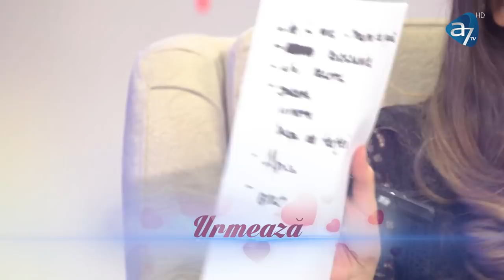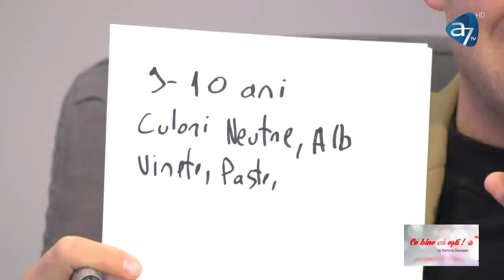IONUT SI ADELA CRACIUN - CE BINE CA ESTI cu Ramona Darvasan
IONUȚ ȘI ADELA CRĂCIUN - CE BINE CĂ EȘTI cu Ramona Dărvășan

Poate i-ai auzit cum cântă, dar încă nu le-ai auzit povestea de dragoste. Dacă ești curios să afli cum s-au cunoscut, cum își mențin ei relația echilibrată și multe altele urmărește în preajma Crăciunului, gândurile familiei Crăciun :)
CE BINE CĂ EȘTI! cu Ramona Dărvășan!